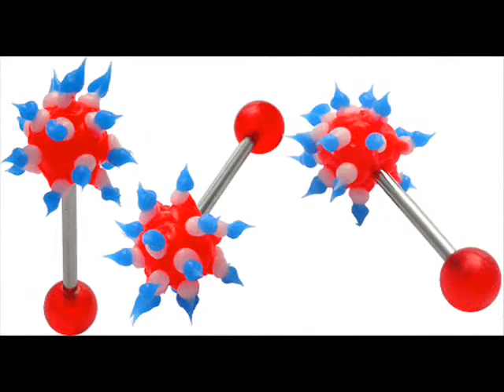Silicone Tongue Barbell Jewelry by Piercebody.com